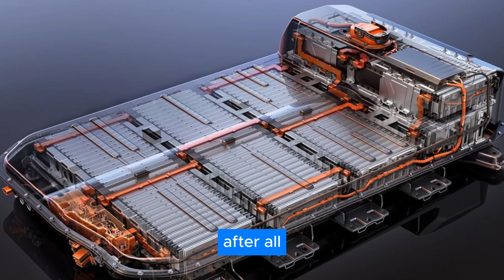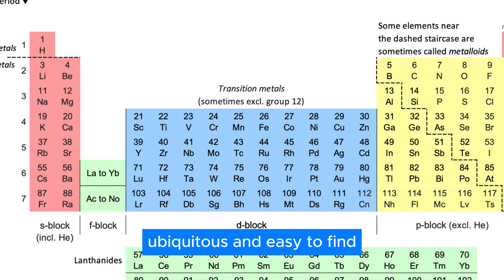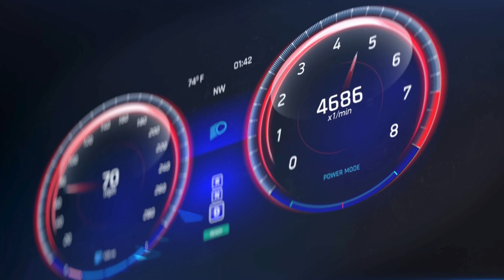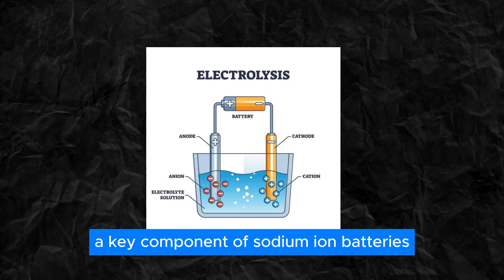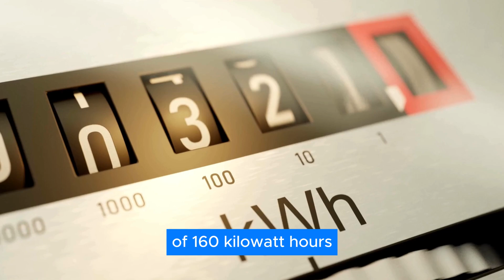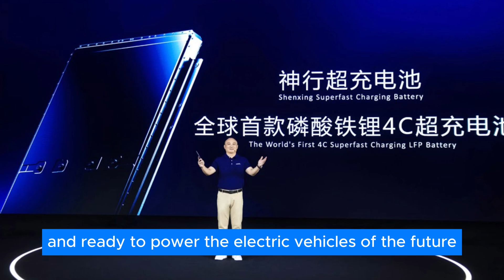China's New Sodium Battery Has Elon Musk Crapping in His Pants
With electric vehicles gaining popularity by the day, the demand for crucial battery ingredients like cobalt has skyrocketed. This surge has sparked a quest among car and battery makers to find alternatives to the current top dogs: nickel-cobalt-aluminum, nickel-cobalt-manganese, and lithium-iron phosphate batteries. We're on the hunt for something better, cheaper, lighter, and more efficient.

In today's video we look at China's New Sodium Battery Has Elon Musk Crapping in His Pants

Inspired by No More Lithium! NEW Sodium-Ion Battery To BEGIN Mass Production

Inspired by This Chinese Sodium Battery Will Change EV Industry FOREVER In 2023

Inspired by BYD launching First 9000$ Sodium Ion Battery EV Changes Everything!